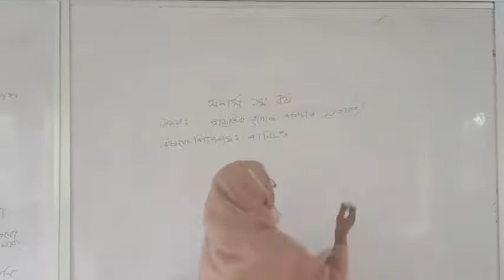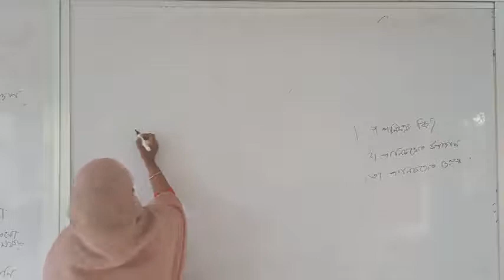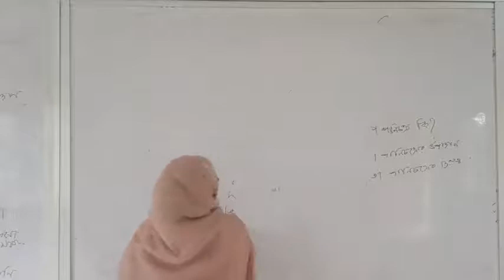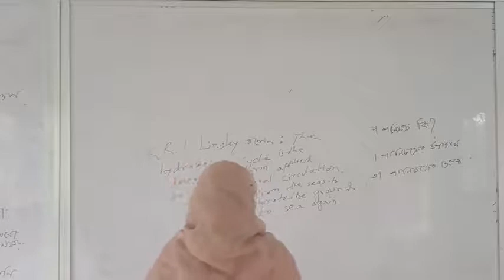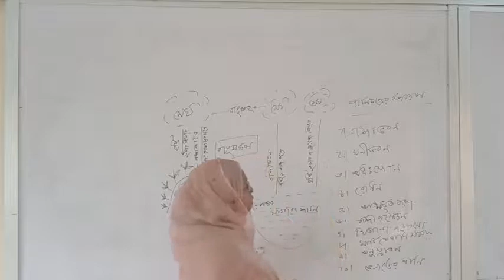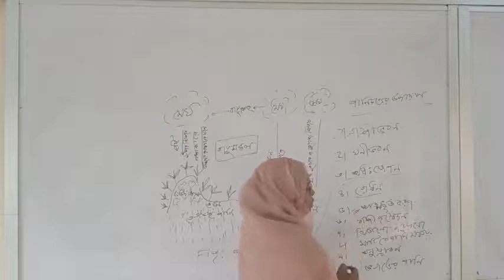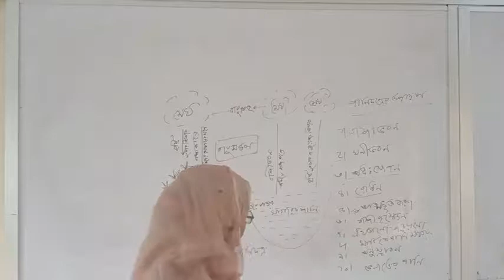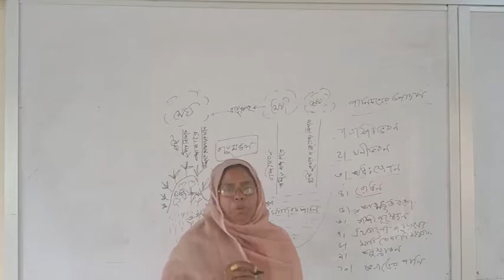নাজলী পারভীন, প্রভাষক, ভূগোল, অনার্স ১ম বর্ষ,